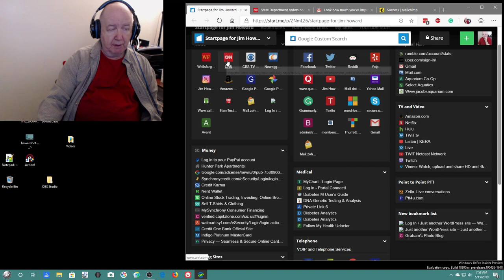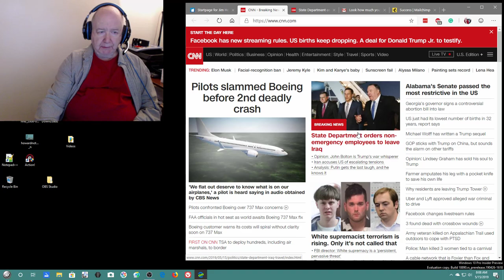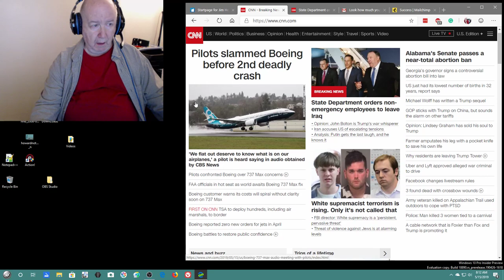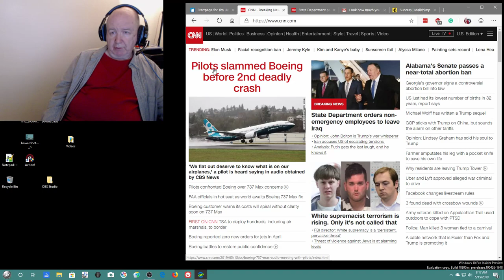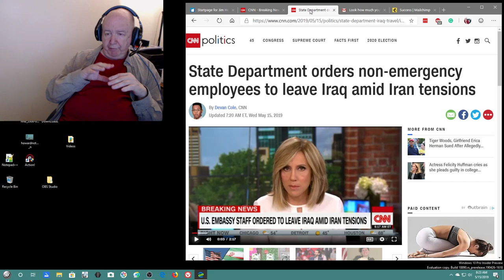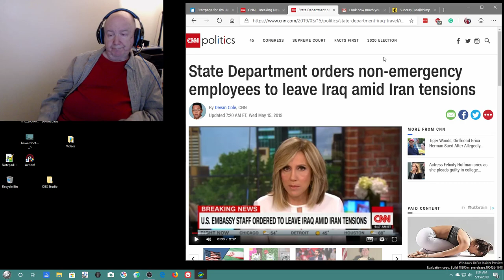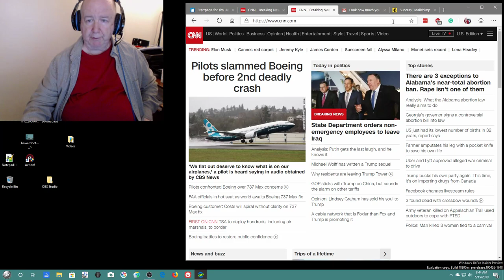DEFCON STUPID - This is a political video blog this time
I want to warn you.  This entire video blog is political this time.
I know you, and I, are all tired of all the political talk.  But I just had to get this off my mind. Sorry.